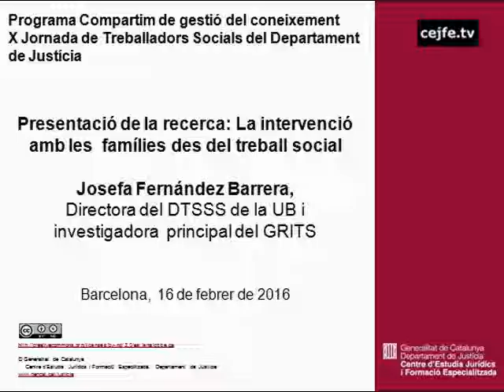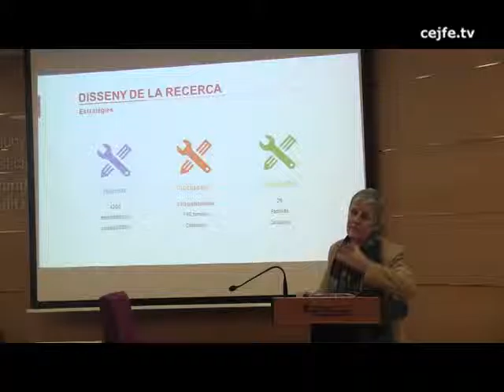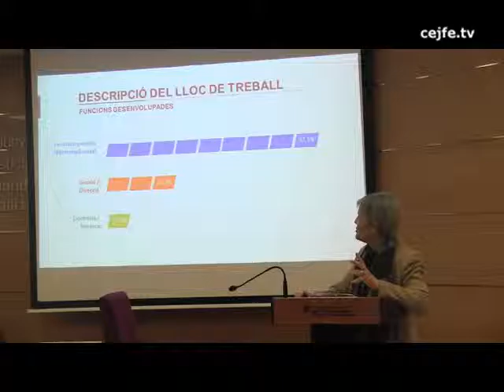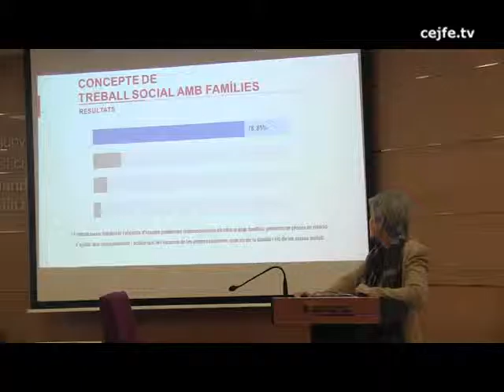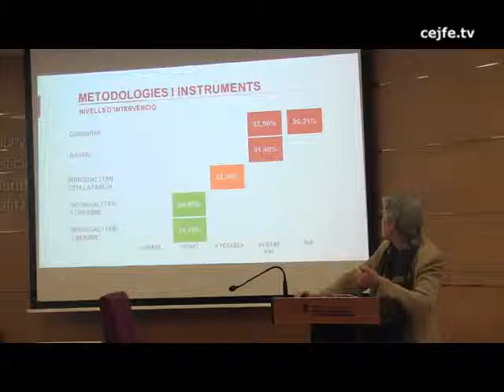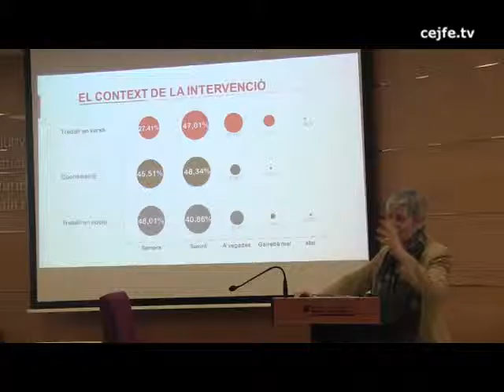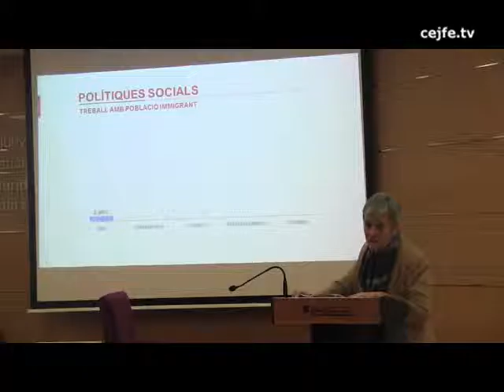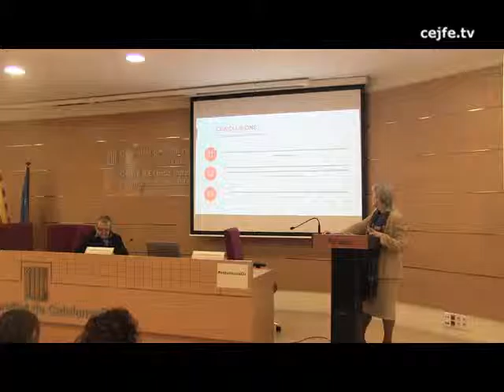Presentació de la recerca: La intervenció amb les famílies des del treball social. Josefa Fernández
X Jornada de Treballadors Socials de Centres Penitenciaris. Trencant esquemes
Presentació de la recerca: La intervenció amb les famílies des del treball social, Josefa Fernández, directora del DTSSS de la UB i investigadora principal del GRITS